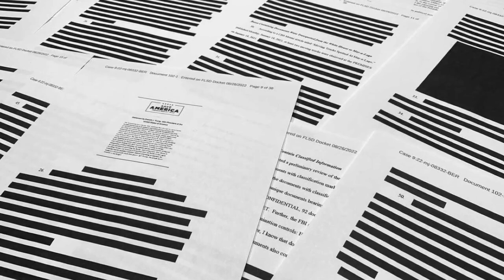🔴LA PARODIA-TRUMP-NOTICIA DE EEUU HOY 18 JUNIO 2023- NEWS-DONALD TRUMP-US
Noticias hoy 18 JUNIO 2023 news today 18-2023 noticias hoy 18 JUNIO 2023 news today 16 noticias hoy JUNIO 2023 news today
Noticias cuba hoy 18 JUNE 2023,
noticias estados unidos hoy 18 de JUNIO 2023,
 estados unidos news today 18 JUNE 2023,
latest venezuela news today 18 JUNE 2023,
news last minute today 18 JUNE 2023,
last news 18 JUNE 2023,
latest news from venezuela live 18 JUNE2023,
COLECTIVOS VENEZUELA
VENEZUELA NEWS
Noticias De Venezuela Hoy 18 JUNIO 2023,
Ultimas Noticias De Venezuela Hoy 18 JUNIO 2023,
Noticias Ultima Hora Hoy 18 JUNIO 2022,
Ultimas Noticias 18 JUNIO 2022,
Noticias De Venezuela En Vivo Hoy 18 JUNIO 2023,
Las Noticias De Venezuela En Vivo 18 JUNIO 2023,
Ultimas Noticias De Venezuela En Vivo 18 JUNIO 2023,